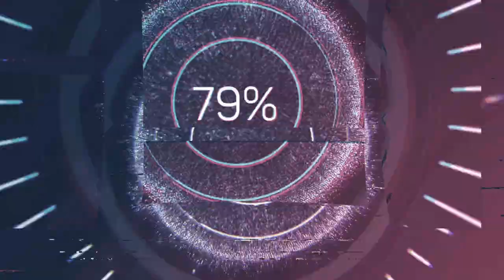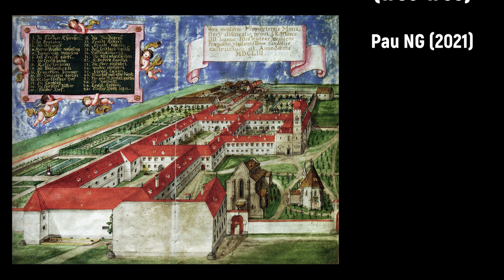Johann Adam Scheibl (1710-1773) - Parttitta in C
Composer: Johann Adam Scheibl (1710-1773)
Work: Parttitta in C
Performers: Mіlko Bіzjаk (cembalo)

Painting: Friedrich Wilhelm Christoph Morgenstern (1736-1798) - Kindern des Prinzen Friedrich Karl von Schwarzburg-Rudolstadt (c.1780)
Drawing: Autor unbekannt - Stift St. Hippolyt mit Friedhof in St. Pölten (1653)

Johann Adam Scheibl [Scheibel]
(Spital am Pyhrn, 18 November 1710 - St. Pölten, 31 December 1773)

Austrian organist and composer. He was born in Spital am Pyhrn as the son of a collegiate conductor and received his first music lessons from his father. From 1734 to 1737 he served as organist at the Benedictine monastery in Seitenstetten and later was appointed organist and choirmaster at the Augustinian canons in St. Pölten, which was later repealed under Joseph II. Occasionally, he also was commissioned by the Piarists. As a composer, he wrote at least 22 masses, three requiems, numerous smaller church pieces, ballets, symphonies, divertimenti as well as several concertos and keyboard parthien.